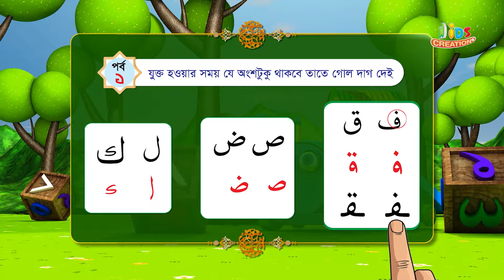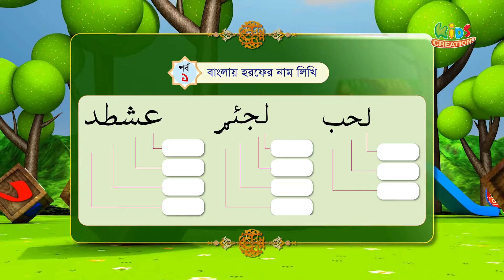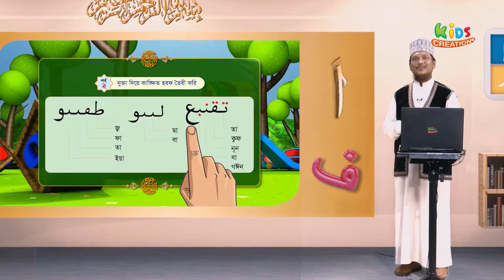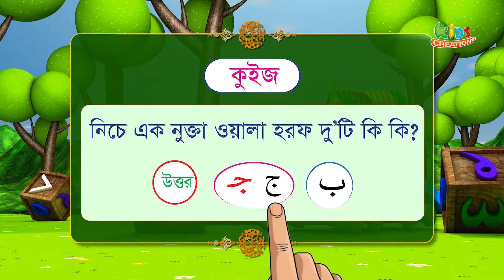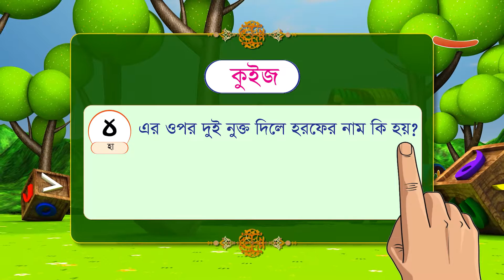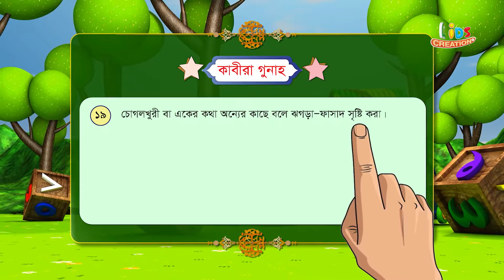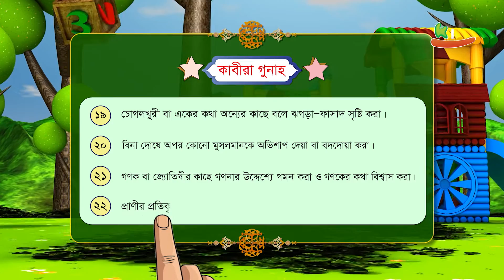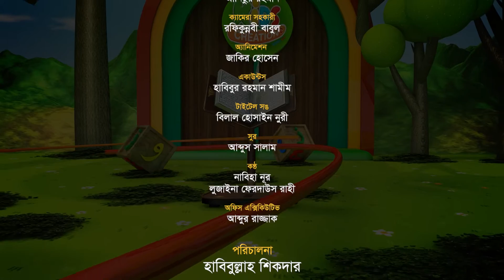এসো কুরআন শিখি। পর্ব-৮ । কুরআন শেখার অনুষ্ঠান। শাইখ মুহাম্মদ জামাল উদ্দীন । Esho Quran Shikhi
রুহ আফজা নিবেদিত
এসো কুরআন শিখি : পর্ব -১৬ । কুরআন শেখার অনুষ্ঠান | Eso Quran Shikhi । Ep 16
গ্রন্থনা ও উপস্থাপনায় : শাইখ মুহাম্মাদ জামাল উদ্দীন